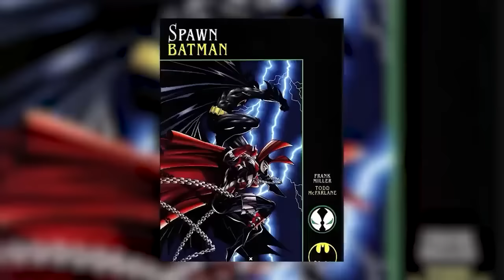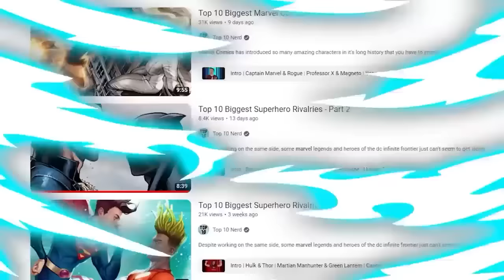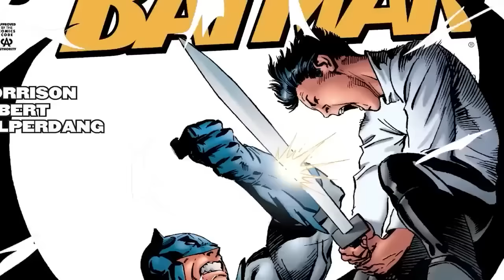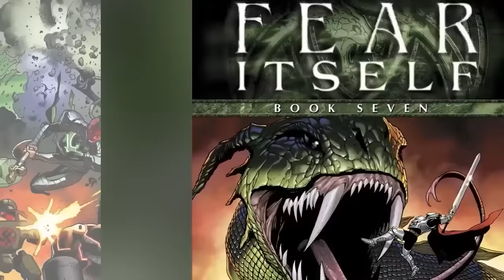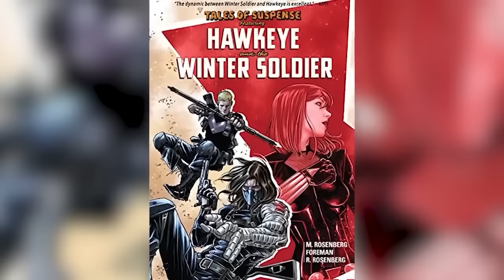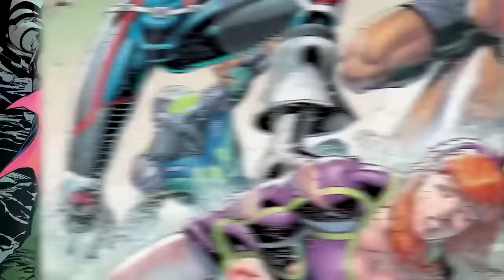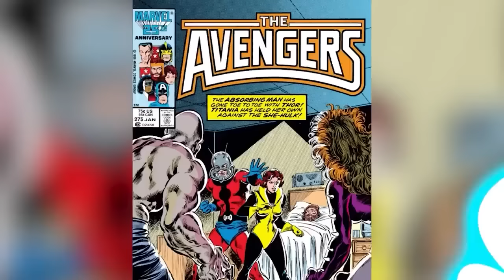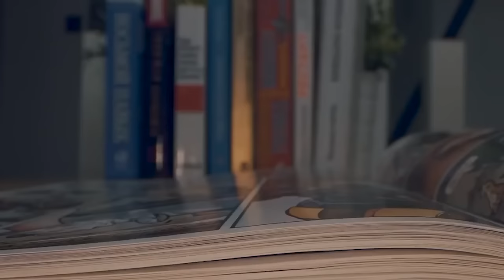Biggest Comic Book Rivalries In History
From Batman and Joker to Superman and Lex Luthor, the world of comic books is full of epic rivalries. In this video, we break down the biggest and most iconic rivalries in comic book history. Get ready for some serious superhero showdowns! Today on Top 10 Nerd Elite, these are the Biggest Comic Book Rivalries In History.